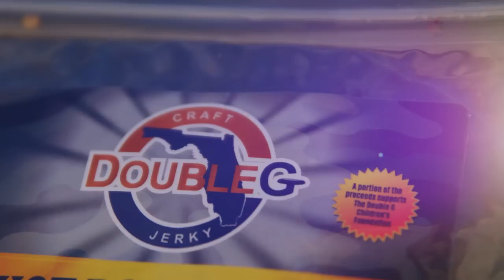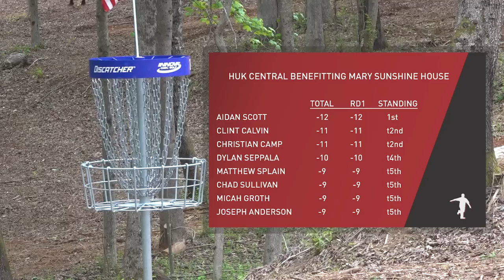2023 Huk Central • R1 • B9 • Michael Johansen • Grady Shue • Joey Anderson • Evan Smith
2023 Huk Central benefitting Mary Sunshine House
MPO Feature Card • Round 1 • Back 9
Featuring:  Grady Shue, Michael Johansen, Evan Smith, Joey Anderson
Commentary:  Joey Anderson & The Disc Golf Guy
Cameras:  Michael & The Disc Golf Guy
Edit:  The Disc Golf Guy
Location:  Oconee National Disc Golf Complex, South Carolina
Date: Friday, May 5, 2023